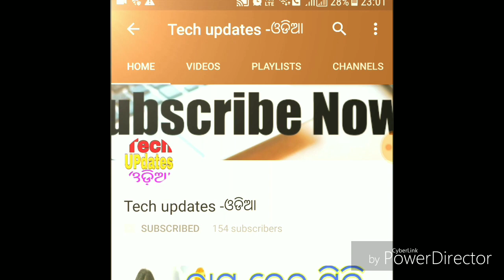ଗଜପତିଙ୍କ ସ୍ବପ୍ନ,ଉନ୍ନତିକରଣ,ଶ୍ରୀ ଜଗନ୍ନାଥ ଧାମ,DREAM FOR BETTERMENT,PURI, JAGANNATH DHAM,ODIA, TRENDING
ଗଜପତିଙ୍କ ଉନ୍ନତିକରଣ ସ୍ବପ୍ନ,ଶ୍ରୀ ଜଗନ୍ନାଥ ଧାମ,DREAM FOR BETTERMENT,PURI, JAGANNATH DHAM,ODIA, TRENDING

ମହମ୍ମଦ ଶାମୀଙ୍କ ଉପରେ ଆରୋପ, Mohammed Shami accused, TRENDING ON YOUTUBE,ODIA, trending ODIA

ଅଜଣା ରୋଗ ବ୍ରେନ୍ କ୍ୟାନ୍ସର କି?,is that brain cancer?, TRENDING NEWS, trending -ଓଡିଆ

ଲିଙ୍ଗରାଜ ମନ୍ଦିରରେ ବିୟୁଟି ଟିପ୍ସ୍ ପଡ଼ିଲା ମହଙ୍ଗା, TRENDING NOW,ODIA,FIR against Rabina,trending -ଓଡିଆ,

TRENDING NEWS ON SUNNY LEONE!!!